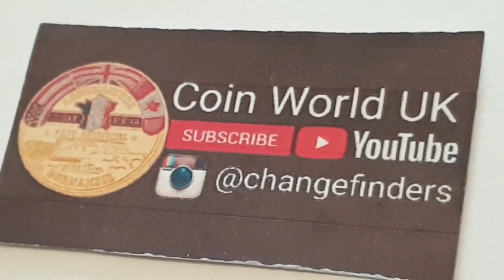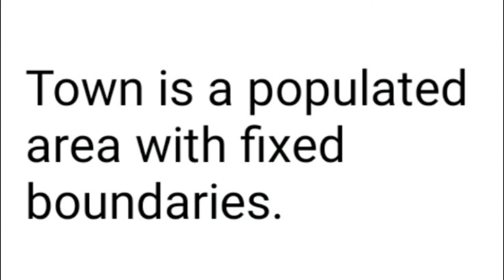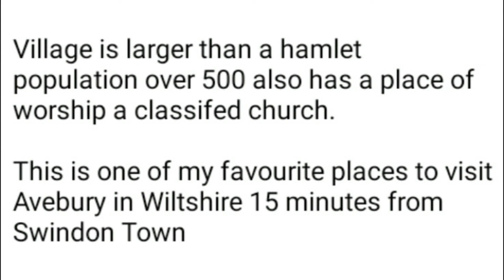United Kingdom 2018 Ten Pence Village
British

2018 - Ten Pence - Brilliant Uncirculated - A to Z Ten Pence
Nickel Plated Steel

Obverse - 5th Portrait  ELIZABETH II DEI GRA REG F D
Elizabeth II By the Grace of God, Queen, Defender of the Faith
George 4th State Diadem ( Crown )

Reverse - V = Village

Obverse - Jody Clark
Reverse - The Royal Mint Team

Thickness - mm
Edge - Reeded or Milled

Minted by - Llantrisant - Wales - United Kingdom
Mintage - 220,000 - Circulated
BU - 132,236

Notes - Village
A village is a human settlement of a small size which is typically situated in a rural location. Broadly, a village tends to have a population of between 500 and 2,500, making it larger than a hamlet but smaller than a town. Historically, in the UK, villages tended to be classified as such when a church was built.

Avebury is a Neolithic henge monument containing three stone circles, around the village of Avebury in Wiltshire, in southwest England. One of the best known prehistoric sites in Britain, it contains the largest megalithic stone circle in the world